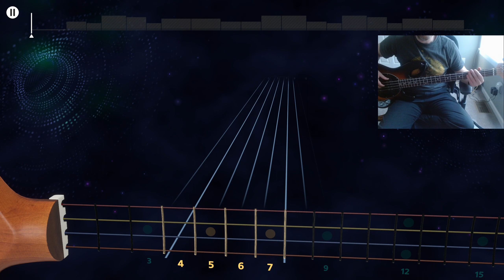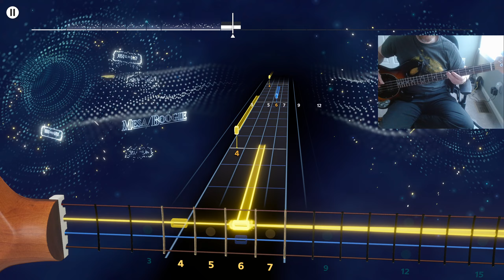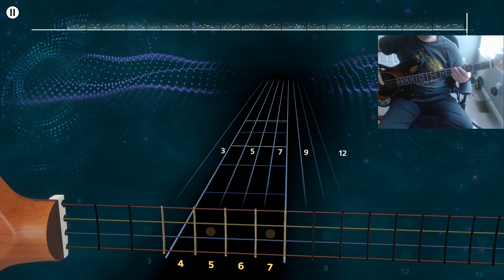Françoise Hardy - All Over the World (Bass Cover) - Rocksmith+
A nice French song in Rocksmith Plus